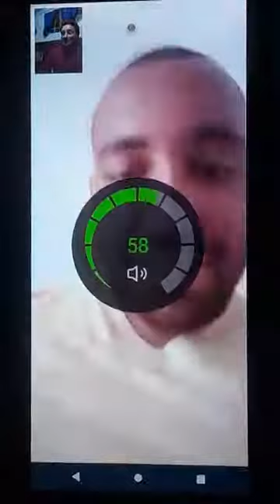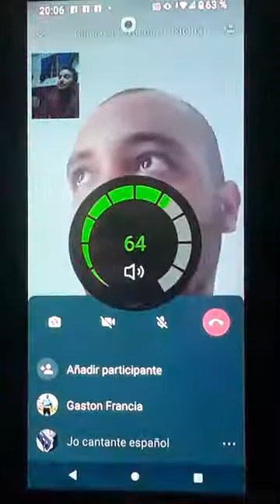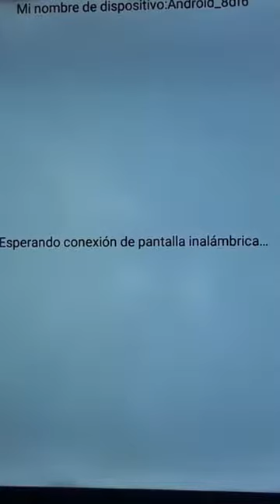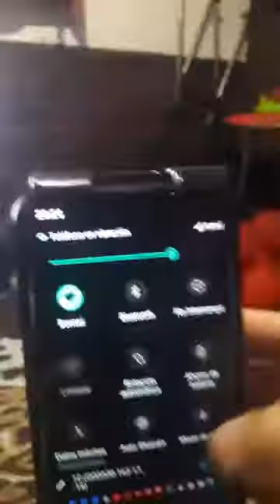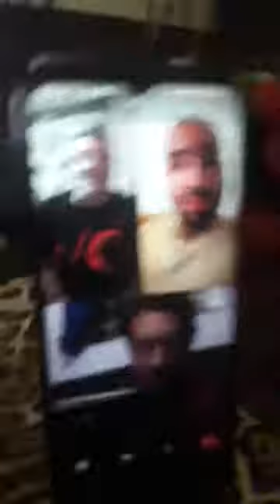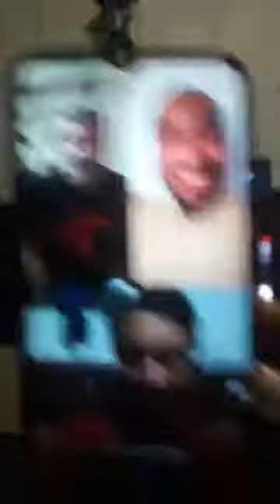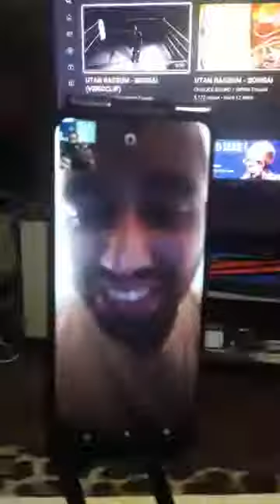El cantante español Jo visitó la mesa virtual del Bonsái